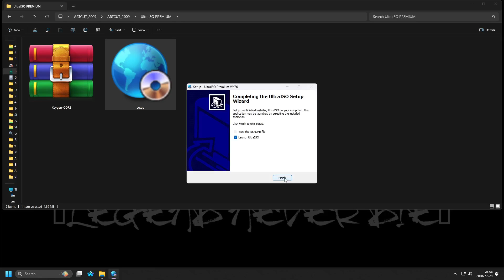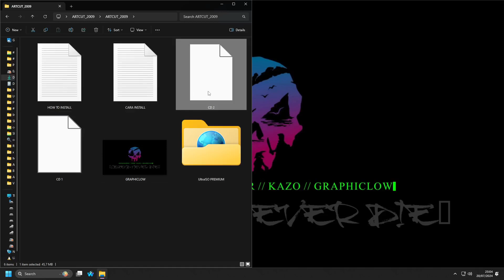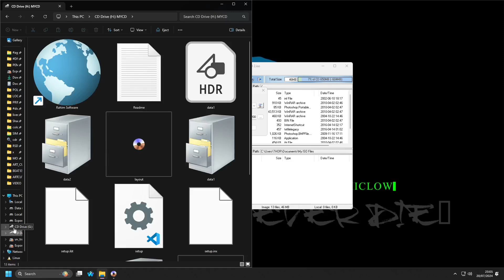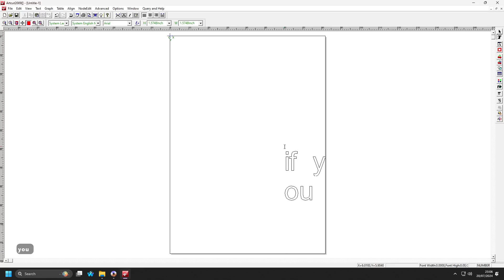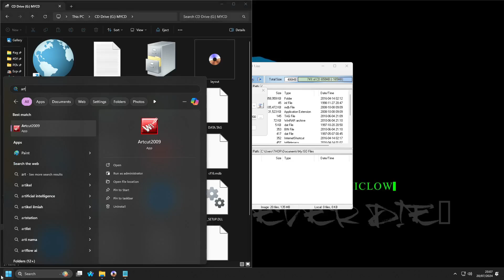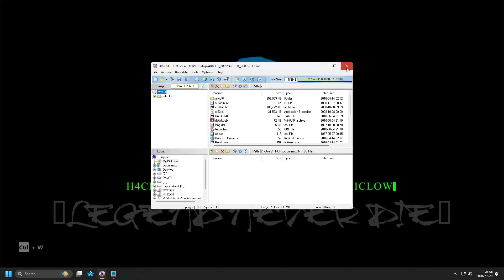How to Install ARTCUT on Windows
Welcome to our comprehensive guide on installing ARTCUT software on your Windows computer. In this video, we'll walk you through the entire process of setting up ARTCUT, ensuring you can get started with your design projects quickly and efficiently.

What You'll Learn:

 - Preparing your system for installation
 - Downloading ARTCUT software
 - Installing and configuring ARTCUT on Windows

Support Me:
If you found this video helpful, consider buying me a coffee via PayPal